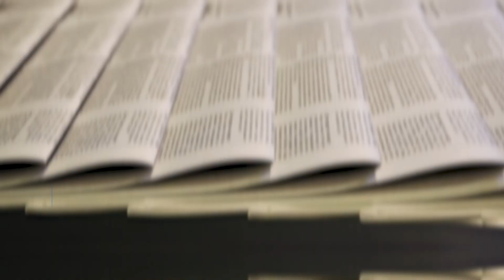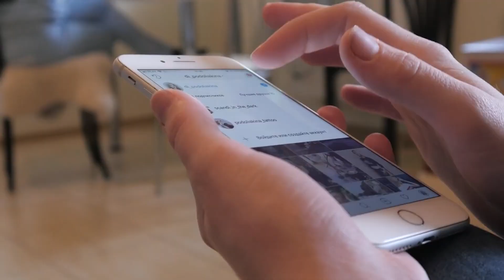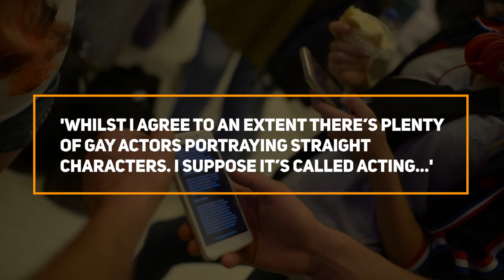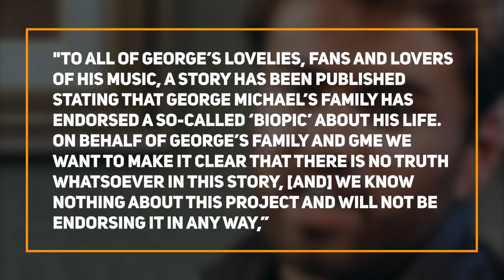Theo James CASTED As George Michael in Biopic?!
Hi there, and welcome to Reel Popcorn! 'The White Lotus' actor Theo James has officially become the number one choice to play musician George Michael in a film about his life. Do you think he's the right choice?